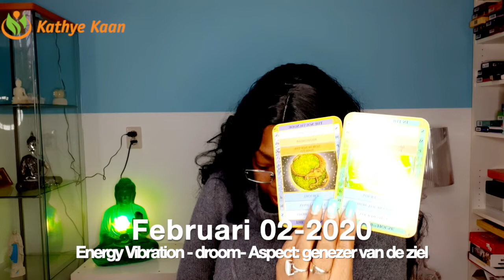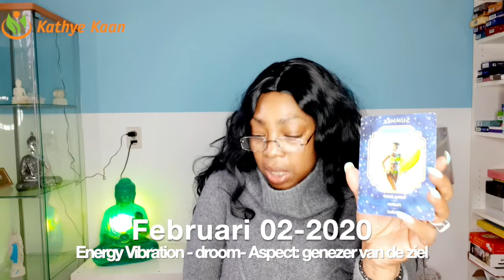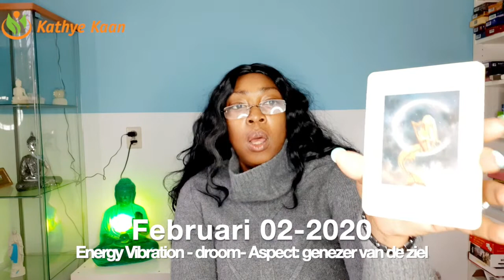LEEUW 02 FEBRUARI 2020 LEZING🙏🌈 GENEES JE ZIEL 💫